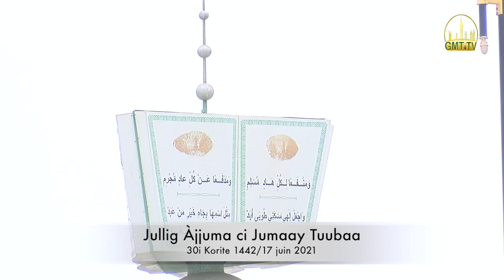GMT-Tv: Jullig Ajjuma ci Jumaay Tuubaa